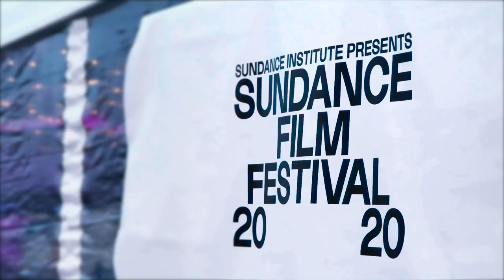ZEISS Studies in Cinematography - NEW SERIES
We've spent a fantastic week at the 2020 Sundance Film festival and have returned with an armful of interviews with great cinematographers to share with you.  This new series will be live starting in February so be sure to check back!

Cinematographer Interviews:

Carolina Costa - Wander Darkly
Sebastian Wintero - Kajillionaire
Jonathan Pope - The Social Dilemma
Iris Ng - Hey Lady!
Matt Clegg - Save Yourselves!
Robert Leitzell - Black Bear